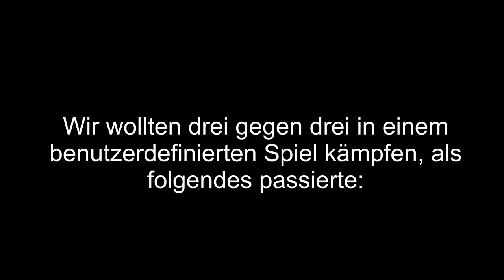Rainbow Best Moments [#019] - Caveira Tactics